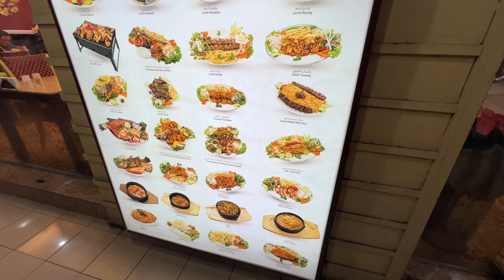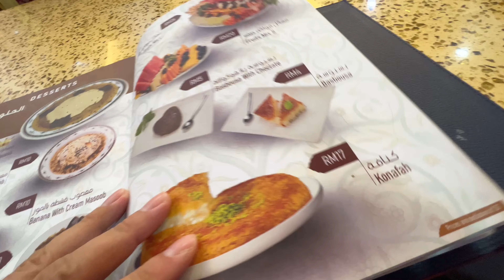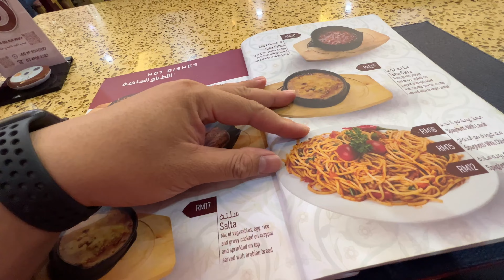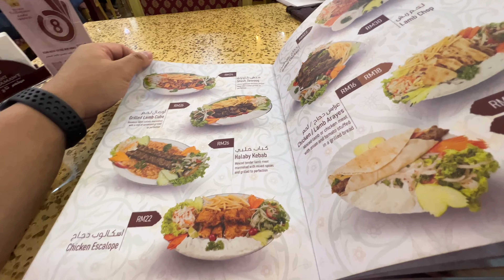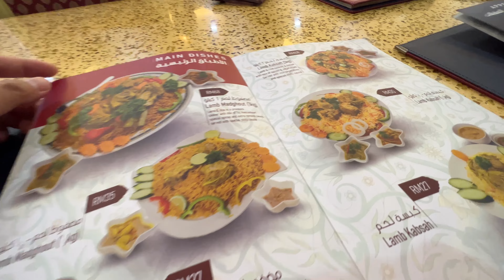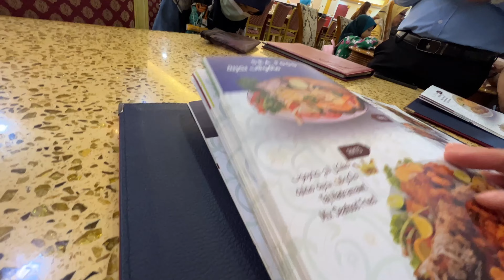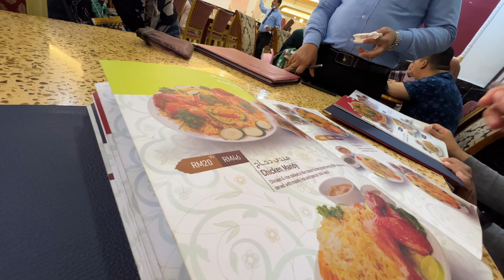Rindu makanan Arab!! Jom ke Taj Hadramawt Taman Melati. RM83 utk 3 orang. Siap tapow 3 Sep 2022